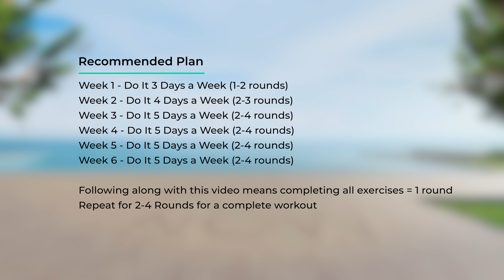Get Slimmer Legs in 10 Days (Lose Thigh Fat) 7 Minute Home Workout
Revitalize your well-being! 🌟 Explore our website for personalized workouts, nutrition tips, and invigorating exercises. Start your journey to a healthier you now! - - - - - - - - - - - - - - - - - - - 👉 Follow along 👉 Get Slimmer Legs in 10 Days (Lose Thigh Fat) 7 Minute Home Workout
This video is about: thigh fat burning exercises for women, slim legs and thighs workout, exercise to slim thighs and legs

⚠️ Go to Amazon to buy these Best Sellers 👇
✅ Recommended Plan
🟡  Duration: 7 minutes
💪  Exercises quantity: 7
🔶  Format: 1 exercise = 1 minute = 45 seconds work + 15 seconds rest
🧘  Equipment: your body
⏳ Timecodes
00:00 - Get Slimmer Legs in 10 Days (Lose Thigh Fat) 7 Minute Home Workout
00:16 - 1. Archer Stepback
01:17 - 2. Bodyweight Pulse Squat
02:17 - 3. Bodyweight Rear Lunge
03:17 - 4. Curtsey Squat
04:17 - 5. Leg Pull
05:17 - 6. Alternate Leg Raise
06:17 - 7. Bodyweight Lying Legs Curl
06:58 - Recommended plan